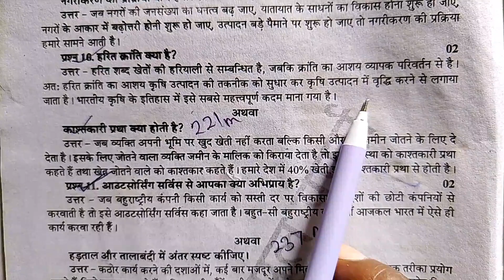हरित क्रांति क्या है । हरित क्रांति किसे कहते हैं । हरित क्रांति से आप क्या समझते हैं । हरित क्रांति